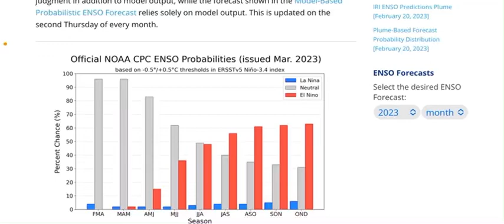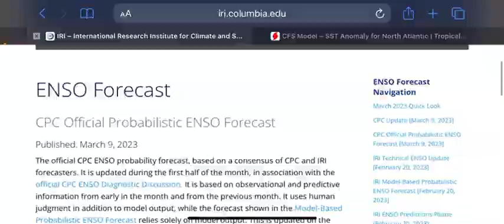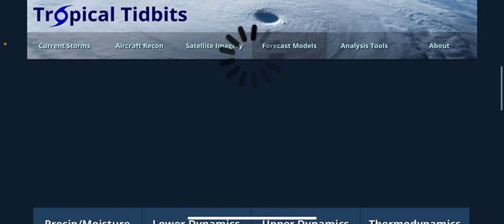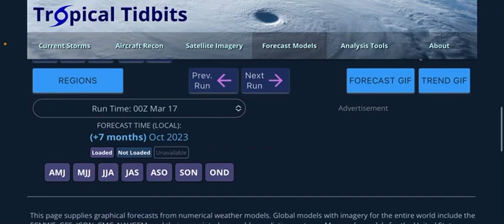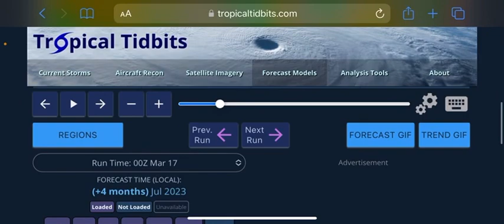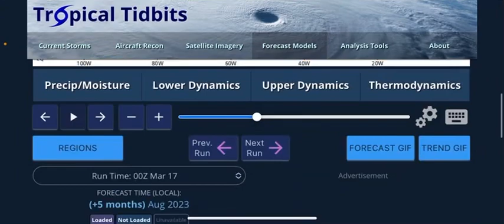2023 Hurricane Season Landfalls/Activity Forecast #4